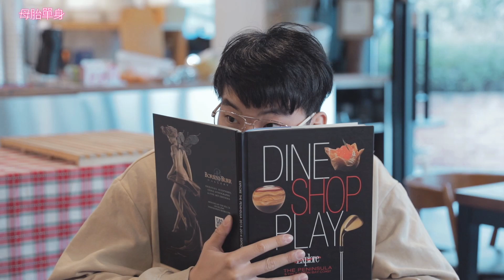Motesolo : No Girlfriend Since Birth - Ending C- (Inferiority Complex) | 母胎單身：出生至今無女友 - C- 結局: 自卑感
由韓國獨立遊戲研發團隊 INDICAVA INTERACTIVE 開發的模擬新作《母胎單身（Motesolo / 母胎ソロ，舊譯為 Motesolo：出生至今無女友）》今（10）日起正式上市，玩家要幫助男主角姜基模的相親成功。

　　《母胎單身》是一款以真人影像呈現的互動式模擬策略遊戲，故事描述男主角姜基模從出生到現在已經 30 歲了還從未談過戀愛。這樣的他正在進行一場相親，且過程不是很順利，而在一旁的玩家將幫助他做出選擇，玩家的選擇將影響到最後的發展。